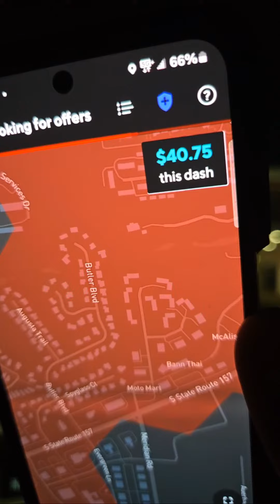Doordash Customer Adds $10 Tip While Im Driving Away